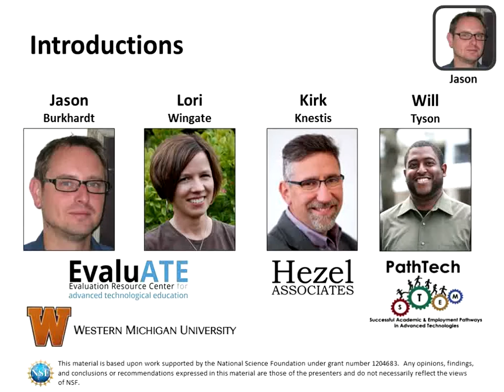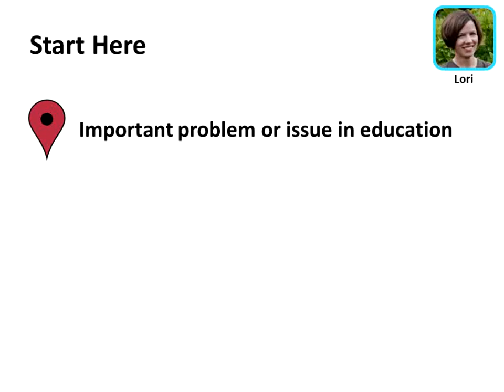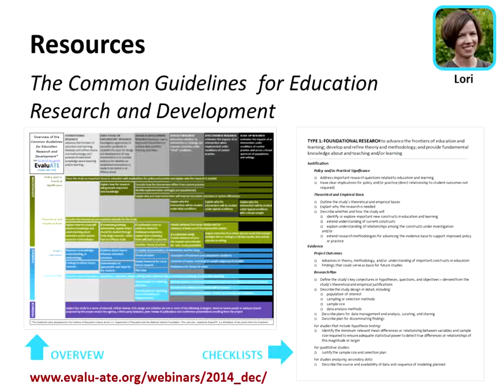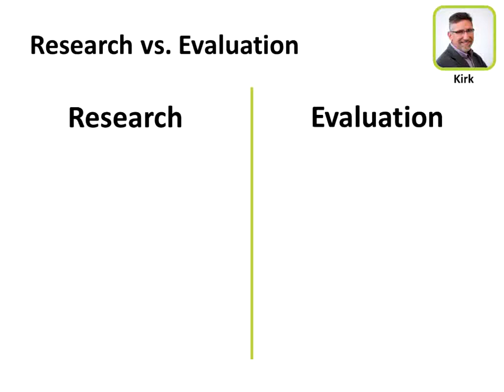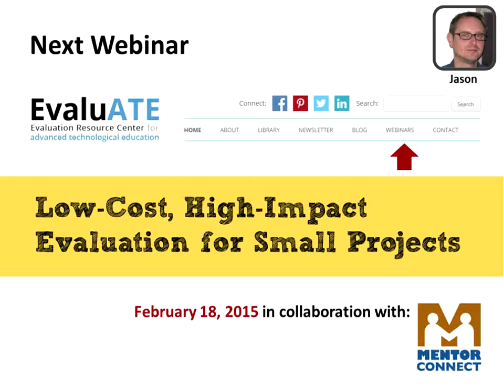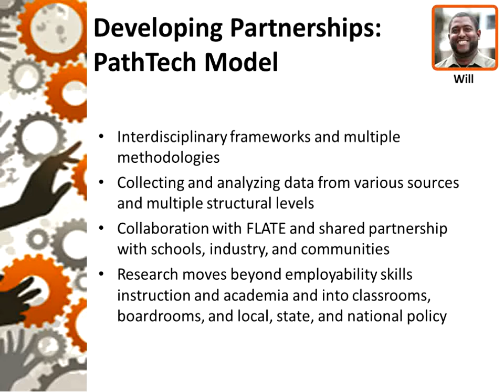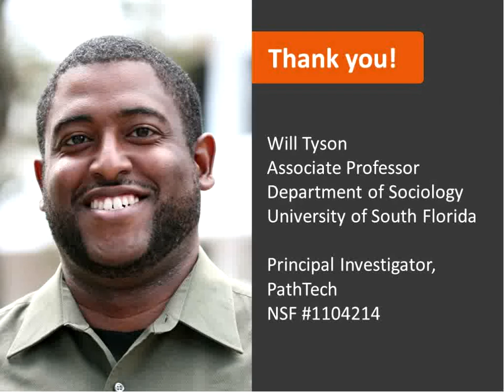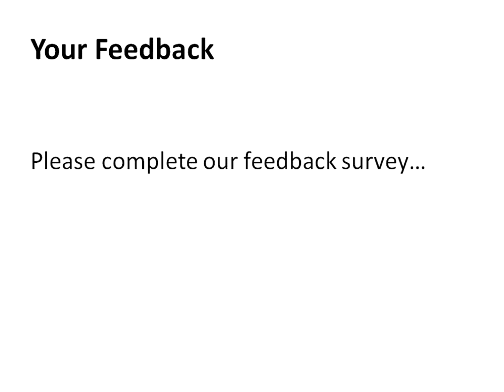EvaluATE Webinar: Evaluation and Research in the ATE Program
The Common Guidelines for Education Research and Development define the National Science Foundation’s and Department of Education’s shared understanding and expectations regarding types of research and development projects funded by these agencies. Issued in 2013, these guidelines represent a major step toward clarifying and unifying the NSF’s and Department of Education’s policies regarding research and development, particularly with regard to different types of research and development projects and the nature of evidence needed for each type. In this webinar, we’ll provide an orientation to these relatively new guidelines; clarify the distinctions between research, development, and evaluation; and learn about targeted research within NSF’s Advanced Technological Education program.

Presenters:
Lori Wingate, Director of EvaluATE
Kirk Knestis, CEO of Hezel Associates
Will Tyson, Associate Professor of Sociology at the University of South Florida and PI for the ATE-funded research project, PathTech